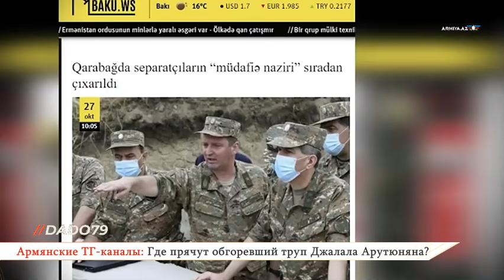Армянские ТГ-каналы: Где прячут труп Джалала Арутюняна?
В армянском обществе, которое только-только приходит в себя от чудовищного потока лжи, который обрушили на него в дни Второй Карабахской войны сказочники-проходимцы вроде Арцруна Ованнисяна, Семена Пегова, Шушан Степанян и прочих, требуют показать им Джалала Арутюняна – живого или мертвого.

Напомним, что в ночь на 27 октября 2020 года был тяжело ранен командующий армянским оккупационным контингентом в Карабахе Джалал Арутюнян. Его в спешном порядке заменил генерал Микаел Арзуманян. Сразу же после этого поползли слухи о том, что Арутюнян скончался от полученных ранений. Однако армянская пропагандистская машина продолжала всем врать. Она сообщала о том, что Арутюнян хотя и ранен тяжело, но все же жив, потом сообщала, что он пошел на поправку, а затем и вовсе был выписан домой. Правда, как говорится, явления Арутюняна народу так и не состоялось, несмотря на то, что прошло уже достаточно времени.

И вот сегодня армянские блогеры, сайты и ТГ-каналы, специализирующиеся на военной тематике, вновь подняли вопрос – где Арутюнян?  Если он жив – покажите, в каком бы обезображенном виде он не был. Если же мертв – признайте.

«27 октября Джалал Арутюнян получил серьезное ранение, позже начали поступать сообщения, что Джалал проходит лечение и уже поправляется. Но прошло уже достаточно времени, чтобы общественность узнала о его самочувствии, увидела его фотографию, а ещё лучше если это будет видео. Мы хотим знать правду, что случилось, хотим услышать его. Мы не верим ни единому слову Араика Арутюняна и его команды», - пишут они.

Однако самые умные из них уже открыто говорят, что все это время их дурачили, поскольку трудно выжить после удара БПЛА.

«Эти игры вокруг Джалала Арутюняна непонятны. Может быть, он попал в плен во время войны? Тогда признайтесь. Если же он убит - тоже признайте. Вообще, его смерть превратилась в великую тайну. Зачем это Араику и Николу? Признайте уже его гибель и похороните несчастного. Вернее, то, что от него осталось», - написали некоторые армянские ТГ-каналы.

Напомним, что еще 2 ноября депутат Нацсобрания РА от партии «Процветающая Армения» Геворк Петросян сообщил, что, по его данным, Д. Арутюнян был убит.